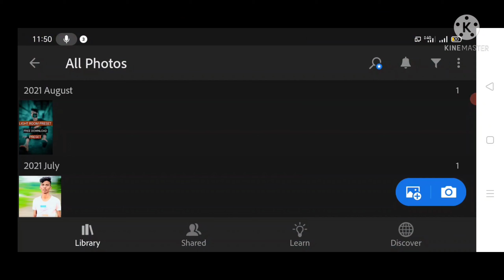Light room preset download background preset download orange preset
Light room preset download background preset download orange preset download